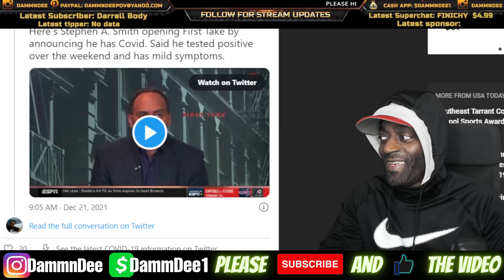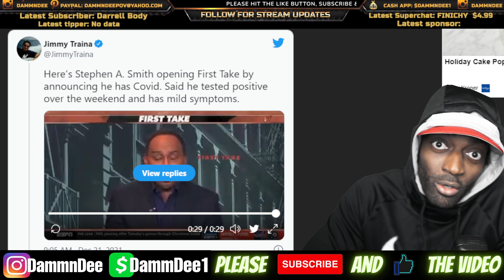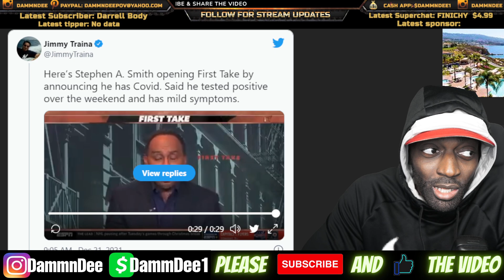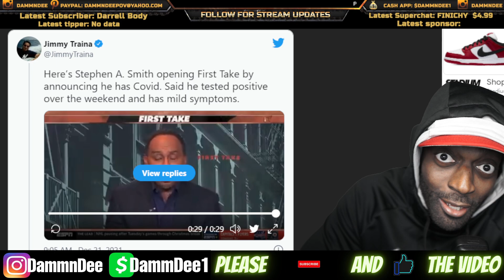STEPHEN A SMITH TESTED POSITIVE FOR COVID-19!! GOD DON'T LIKE UGLY LMAO!!!